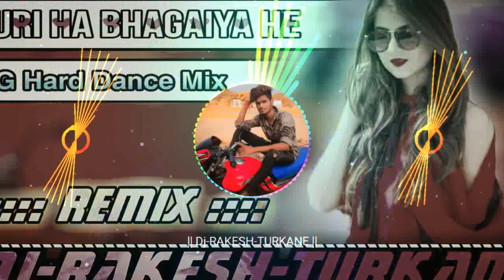Turi Ha Bhagaiya He || Cg Hard Dance Mix || Dj RAkesh Turkane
Turi Ha Bhagaiya He || Cg Hard Dance Mix || Dj RAkesh Turkane Tanoud

Mp3 Download Link - Coming Soon

Song : turi ha bhagaiya he
गीत : टुरी ह भगईया हे
Album : soni kudi
एल्बम : सोनी कुड़ी
Male Singer : ashok sarvansh
गायक : अशोक सर्वंश
Female Singer : sunita sahu
गायिका : सुनीता साहू
Lyrics : ashok sarvansh
गीतकार : अशोक सर्वंश
Music Director : jagjeet sing babby संगीतकार : जगजीत सिंग बब्बी
Producer : Shri Ram Rathore
निर्माता : श्रीराम राठौर
Director : Shri Ram Rathore
निर्देशक : श्रीराम राठौर
Music Arranger : Suraj Mahanand, Jagjit Sing Babby, Siraz Khan, Tarakant Panda, Prafull Behra, Santosh kurrey ( baherdiha ) संगीत संयोजन : सूरज महानंद , जगजीत सिंग बब्बी , सिराज खान, ताराकांत पंडा, प्रफुल्ल बेहरा, संतोष कुर्रे (बहेराडीहा )
Language: Chhattisgarhi
भाषा : छत्तीसगढ़ी
Genre : flok song lok geet
शैली/ विधा : लोकगीत
Recording & Mastring : Shila Digital Recording Studio P.H. Road Korba C.G. MO. 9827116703, 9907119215 रिकॉर्डिंग एवं मास्टरिंग : शिला डिजीटल रिकॉर्डिंग स्टूडियो पा.हा. रोड कोरबा छत्तीसगढ़ मो. नं.९८२७११६७०३ , ९९०७११९२१५
Recordist : Nanki ji
रिकॉडिस्ट : ननकीजी
सर्वाधिकार सुरक्षित है : एस.बी.म्यूजिक इंटरटेनमेंट्स छत्तीसगढ़, भारत

धन्यवाद